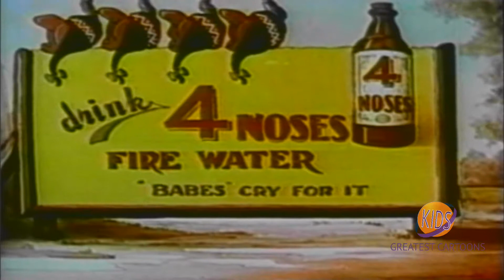Little Lulu | Boared of Education | Jackson Beck | Cecil Roy | Arnold Stang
Lulu answers wrong on a history quiz after cheating off of Tubby. While sitting in the corner and wearing a dunce cap Lulu falls asleep and dreams of chasing Tubby through history to get back at him.

Director: Billy Tytla
Writer: Isadore Klein
Starring: Jackson Beck, Cecil Roy, Arnold Stang